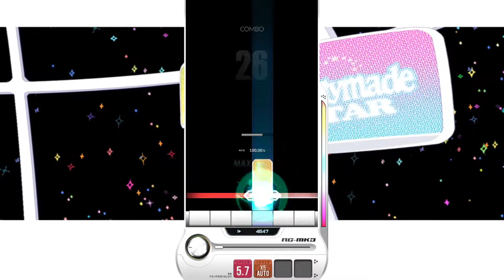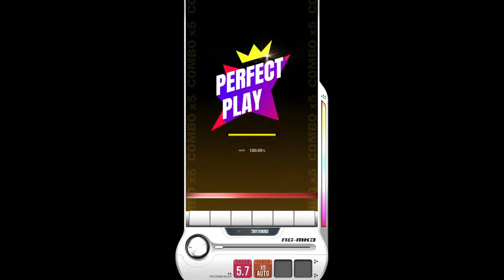【DPC 2022】 Group C 6B Patterns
00:00 Ladymade Star / 38 ★8
02:12 Ladymade Star / 40 ★7
04:21 아침형 인간 (Every Morning) / 41 ★4
06:42 아침형 인간 (Every Morning) / 43 ★6
09:01 아침형 인간 (Every Morning) / 44 ★6